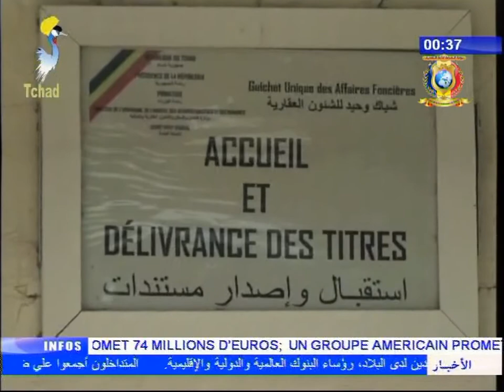نشرة تلفزيون تشاد يوم 08 سبتمبر 2017 - سياسة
العناوين
1) تشاد/الإتحاد الإفريقي - معالي رئيس الوزراء يستقبل رئيس المجلس الإستشاري لمكافحة الفساد.
2) السكن و التمدن -  زيارة وزير إستصلاح الأراضي إلى الشباك الموحد للشؤون العقارية.
3) مكافحة البطالة - تصميم و توحيد برنامج الكفاءة.